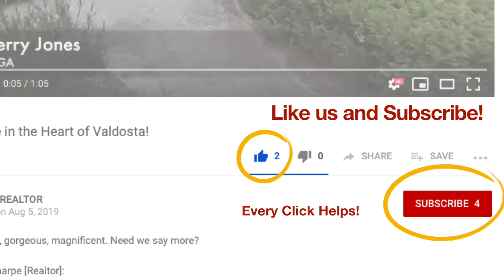4921 Princess Drive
Video 2019 Filmetta